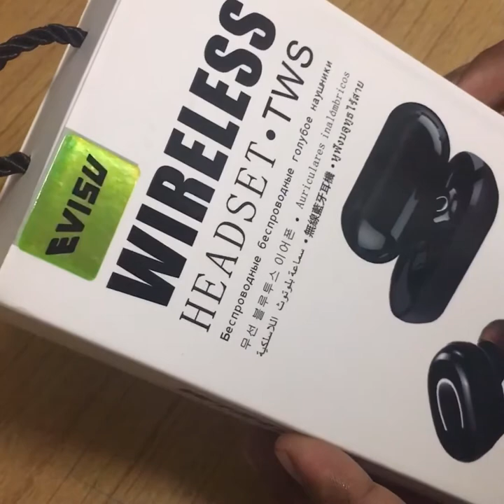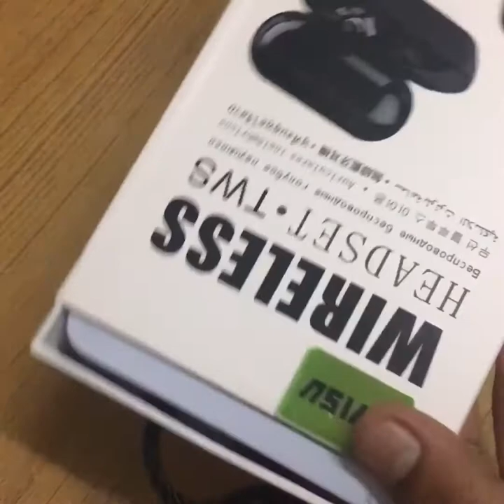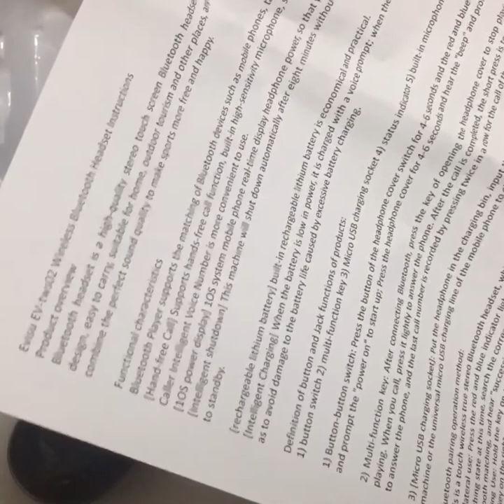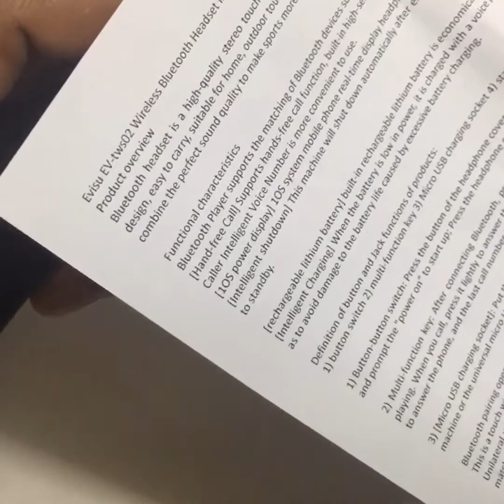Wireless earphone Evisu Brand